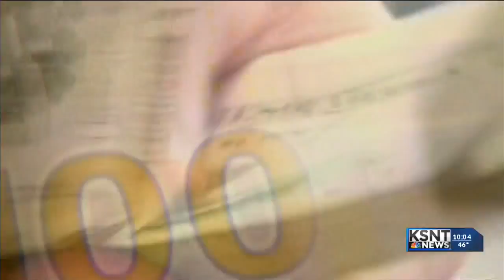Dark money influencing Kansas races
In the months leading up to election day millions of dollars have been spent to earn your vote. While some of that money is funneled through the campaigns, much of it isn't.